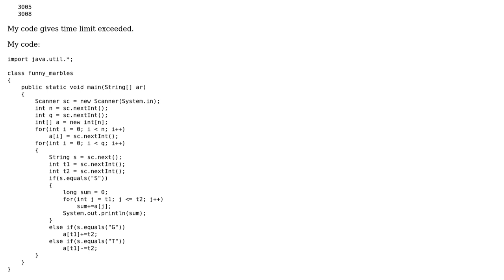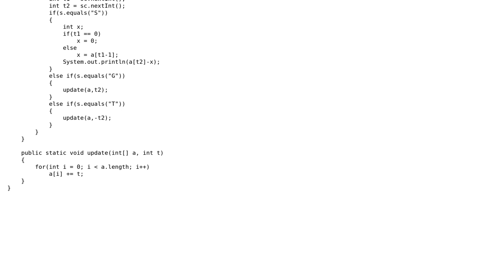Optimising Funny Marbles